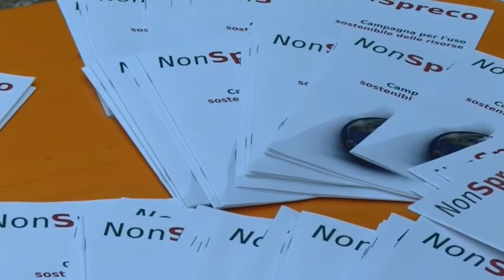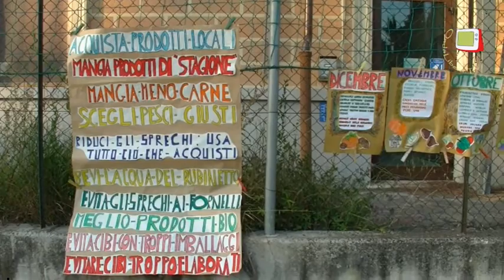Fano-oratorio San Cristoforo,presentazione del lavoro dei i bambini per il progetto "non spreco"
I bambini delle scuole hanno preso a cuore il futuro del mondo e ce lo dimostrano cantando e suonando con trumenti da loro realizzati.
Nelle loro canzoni scopriamo che, con piccole cose, possiamo fare un uso sostenibile delle risorse.
Questa parte didattica del progetto "non spreco" è stata guidata dal maestro Giorgio Caselli e ideata da Elisa Bilancioni.